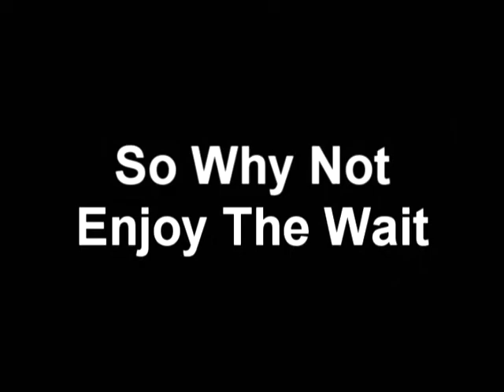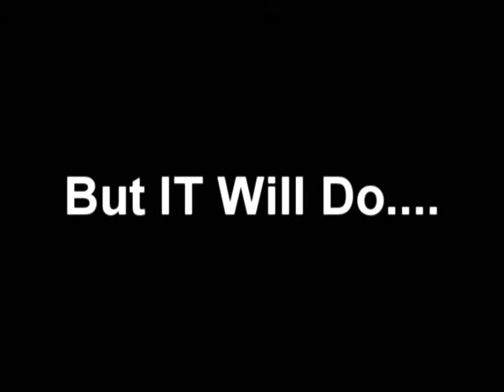Gate Crashers - Stargate : TLS - EELs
Just some randoms stuff from GC Commands night out in TLS, Just set up my system (Again , Again Dam u windows!!) so its only to make sure my system is working for this stuff again!